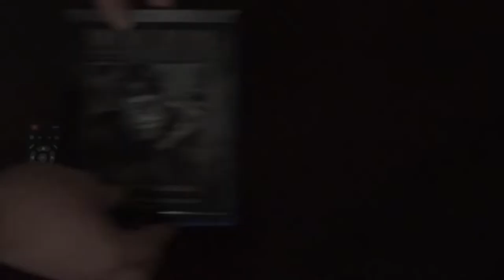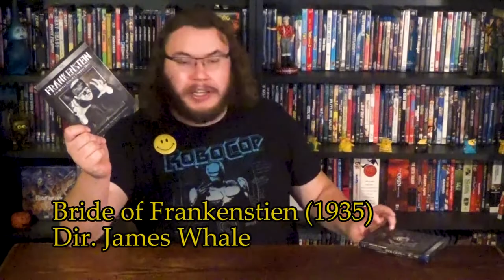Matt Presents: The Wolf Man, Another WolfCop, The Howling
This week Matt presents: Dracula werewolf, my father the Invisible Man,  moon cocaine, alien beer, smiley face killers, and a whole lotta werewolves